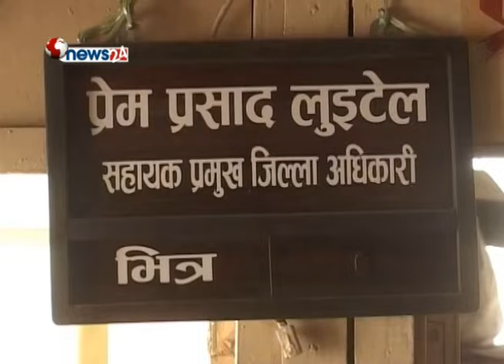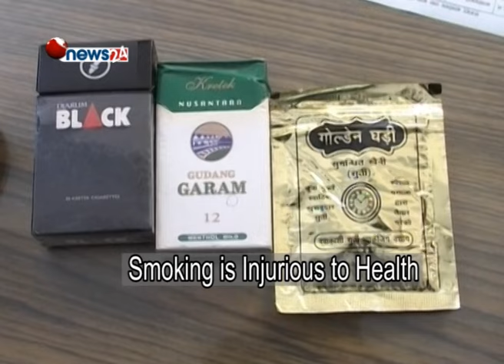सूर्तीजन्य पदार्थको विक्रि वितरणमा कानूनको अवहेलना गर्ने व्यापारीहरु कारवाहीमा - HEALTH NEWS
सूर्तीजन्य पदार्थको सहज उपलब्धताले पनि धुमपानको अम्मली र सेवनकर्ताको संख्या बढ्दो छ । विश्वभर सूर्तीजन्य पदार्थहरु सहजै किन्न पाइदैन , यस्को खरिद विक्रिमा धेरै कानूनी अड्चनहरु लगाइएको छ । तर नेपालको बजार त्यस्तो छैन ।